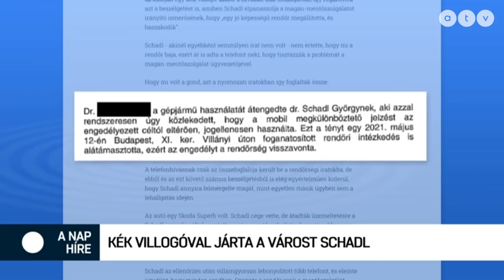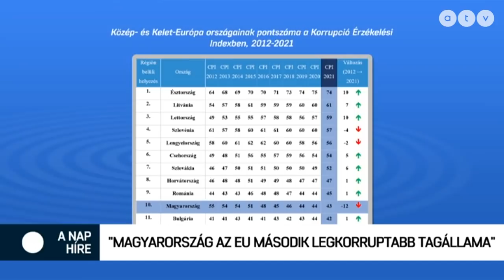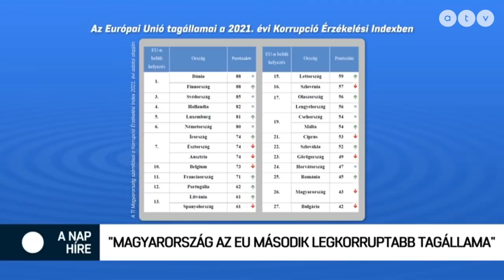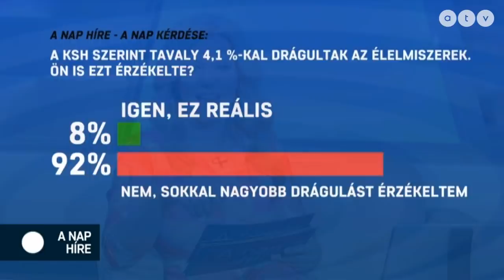A nap híre Vogyerák Anikóval - 2022.01.25.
A műsor vendégei Ráczné Földi Judit, a DK elnökségi tagja, Magyar Zoltán országgyűlési képviselő, Jobbik és Németh Péter, a Népszava főszerkesztője.

A műsor témái:
- Joszerűtlenül autózott kék villogóval a városban Schadl György
- TI: Magyarország az EU második legkorruptabb tagállama
- 170 millió forintot ad a kormány a mezei őrszolgálat fejlesztésére
- KSH: 4,1% volt az élelmiszerárak emelkedése tavaly